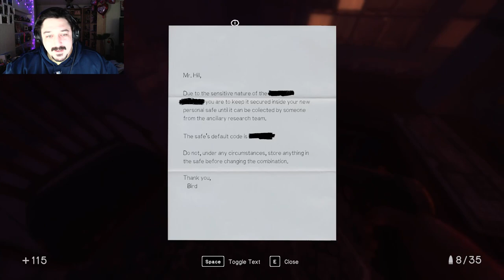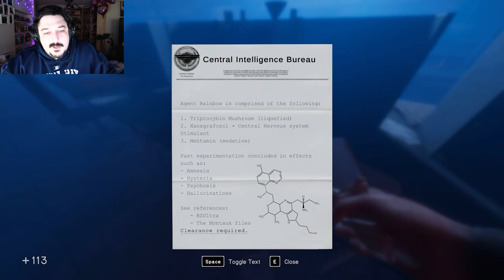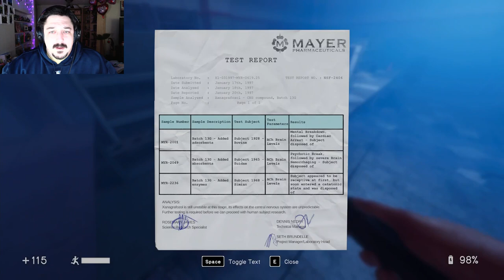I'm My Own Worst Enemy -- In Sound Mind Part 8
Take that stray jacket off cause we're out of the quar. Never mind keep it on, its about to get worse!!!